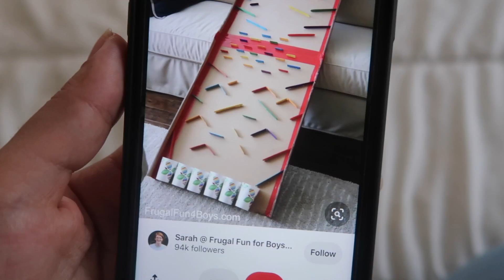FAXINA, MUDEI TUDO DE LUGAR | SOBREMESA FACIL E RAPIDA E OVO DE PASCOA 🐰❤️